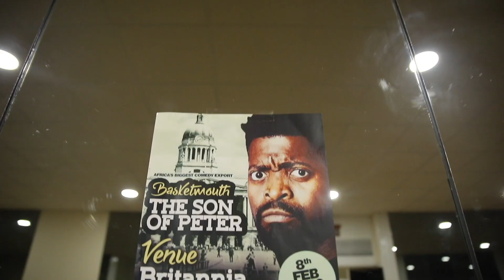Basketmouth Nottingham Comedy Show 2019